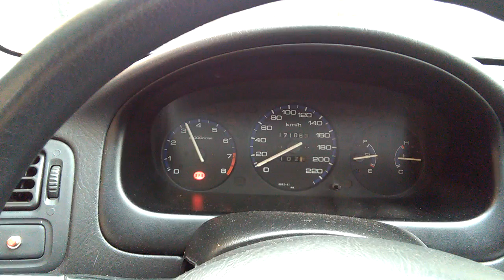Launch control D15Z6/D16Z6 N/A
Honda Civic EK3 D15Z6/D16Z6 VTEC P28 Launch control, shift light
(Troche słaba jakość dzwięku , głównie słychać dolot )